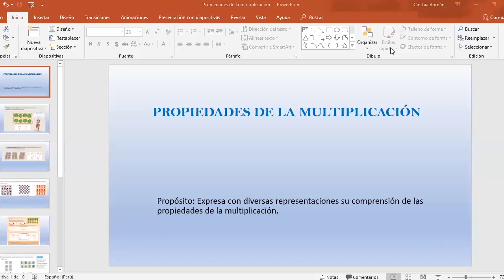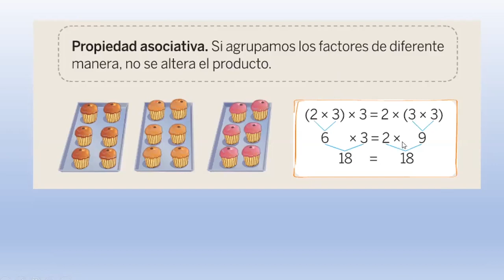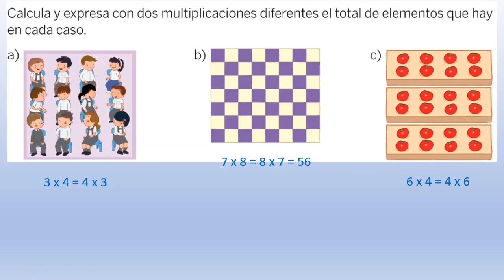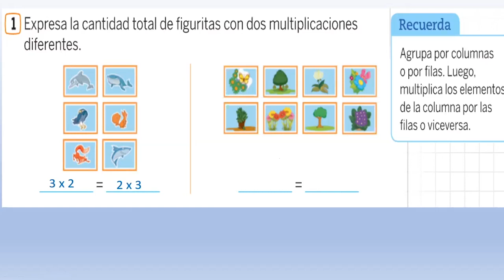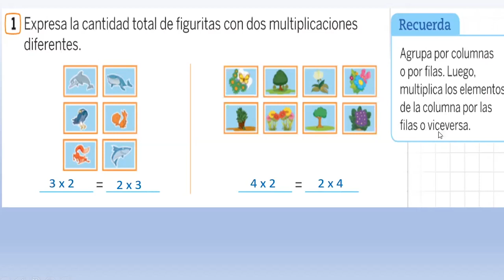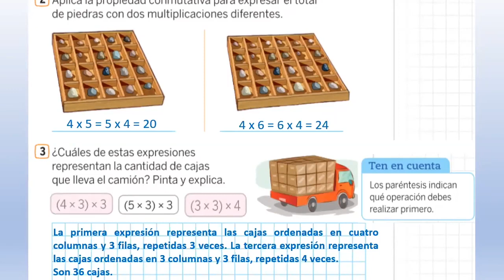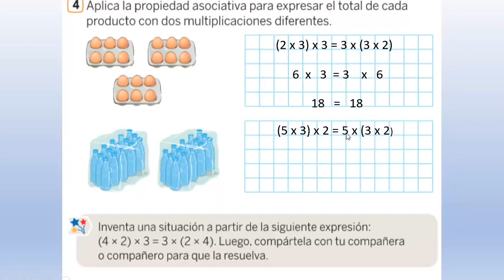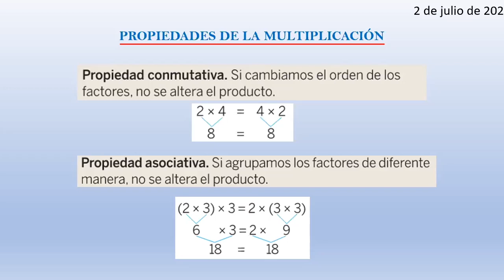Tema: Propiedades de la multiplicación 3ero de primaria Matemática Fecha: 02/07 Prof: Cinthia Román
Tema: Propiedades de la multiplicación
Grado: 3ero de primaria
Curso: Matemática
Fecha: 02/07
Prof: Cinthia Román